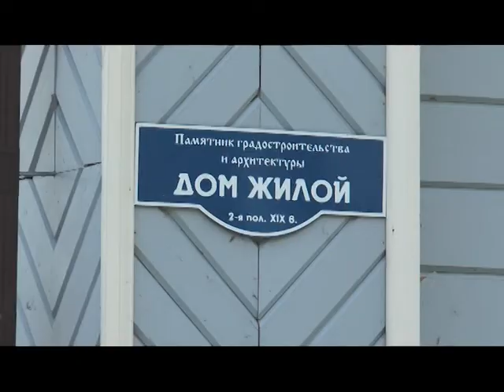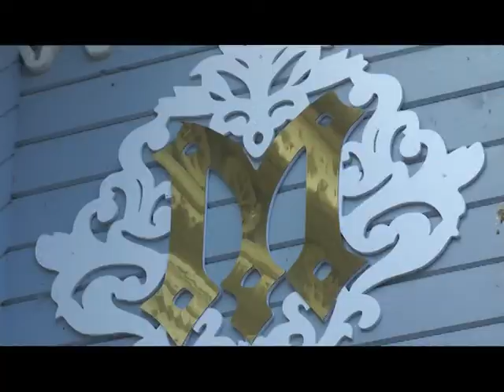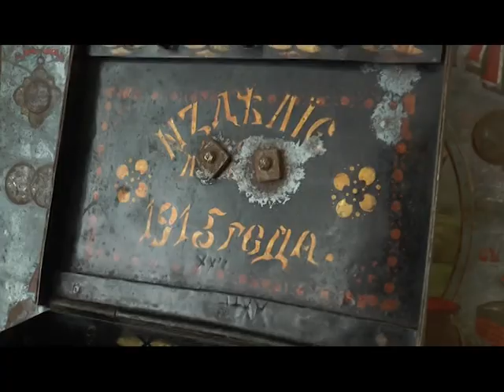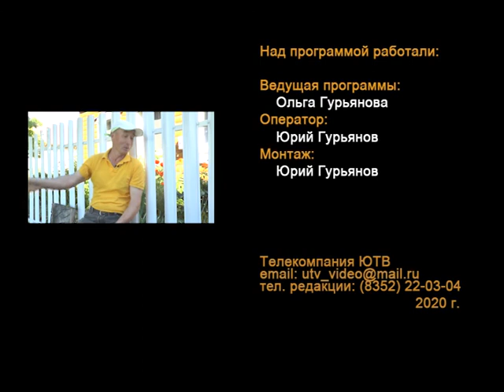Передача "Нам года-не беда". 4 выпуск